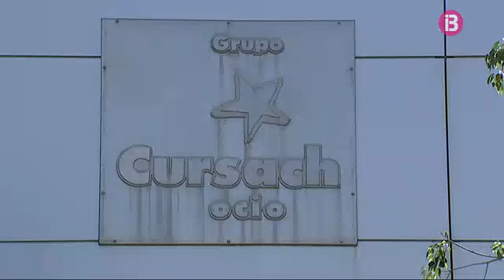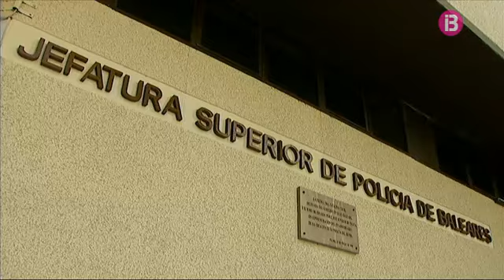Continuen els escorcolls a les empreses del grup Cursach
L’empresari Bartomeu Cursach i dos directius del seu grup empresarial han estat detinguts en el marc de la investigació per presumpta corrupció a la Policia Local de Palma. Durant tot el dia, nombrosos agents de la Policia Nacional han escorcollat els locals més emblemàtics del grup Cursach a Mallorca.